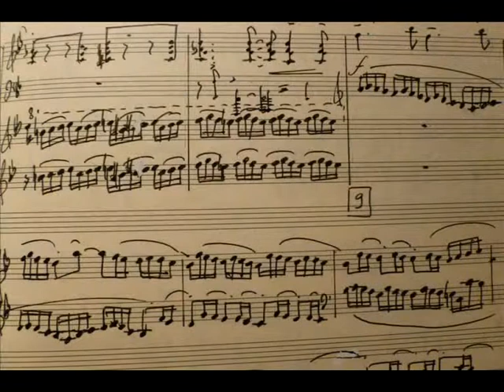E-F. LUHL: Piano Concerto #2 part 3 (version for 2 pianos)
Available on CD "LUHL : Complete works for 2 pianos" POL 120 132